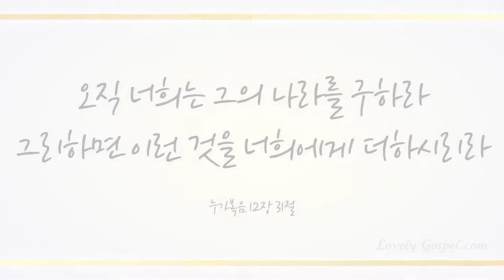너 예수께 조용히 나가 (Go, Carry thy Burden to Jesus, 539장) - 송민지 (Song Min Ji)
찬송 연주곡 645곡 중 러블리 가스펠의 18번째 연주곡으로 아름다운 피아니스트 송민지님의 '너 예수께 조용히 나가(Go, Carry thy Burden to Jesus)'들려 드립니다.

하나님 딸로서 그리스도 주신 성령 충만받아 즉흥으로 연주된 피아노 연주들으시면서 오늘도 살아 성령으로 역사하시는 우리를 찾아온 하나님 예수 그리스도로 모든 문제 끝났음을 확인하는 최고의 시간 누리시기 기도 드립니다~♡